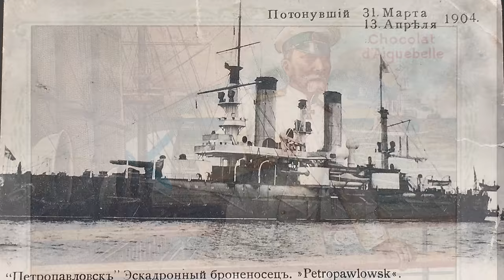The Russian Navy Sucks Part 1 - REMASTERED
IT IS TIME TO RETURN

Welcome again to the tale of the Second Pacific Squadron, it was time for it to get some love. Thank you all again for the support.

References:

Amundsen, I., M. Iosjpe, O. Reistad, B. Lind, K. Gussgaard, P. Strand, S. Borghuis, M. Sickel, and M. Dowdall. "The accidental sinking of the nuclear submarine, the Kursk: monitoring of radioactivity and the preliminary assessment of the potential impact of radioactive releases." Marine pollution bulletin 44, no. 6 (2002): 459-468.
Andidora, Ronald. "Admiral Togo: An Adaptable Strategist." Naval War College Review 44, no. 2 (1991): 52-62.
Arkin, William M., and Joshua Handler. Naval Accidents, 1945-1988. No. 3. Greenpeace/Institute for Policy Studies Washington, DC: Greenpeace, 1989.
Coffey, Luke, and Can Kasapoğlu. "A New Black Sea Strategy for a New Black Sea Reality." Hudson Institute, February (2023).
Hermoso, Revi S. "MV Wilhelm Gustloff: The Deadliest but Forgotten Maritime Disaster in History." (2020).
Huchthausen, Peter A. K-19: The Widowmaker: the Secret Story of the Soviet Nuclear Submarine. National Geographic Society, 2002.
Ivanov, Valery V. "THE BATTLESHIPS AND CRUISERS OF FIRST PACIFIC SQUADRON AND SECOND PACIFIC SQUADRON NAVY OF RUSSIA DURING FIRST WORLD WAR." In ДАЛЬНИЙ ВОСТОК РОССИИ: ИСТОРИКО-КУЛЬТУРНОЕ НАСЛЕДИЕ И СОЦИАЛЬНО-КУЛЬТУРНОЕ РАЗВИТИЕ, pp. 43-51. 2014.
Jackson, Karen Kitzman. "The Dogger Bank incident and the development of international arbitration." PhD diss., Texas Tech University, 1974.
Jukes, Geoffrey. The Russo-Japanese War 1904–1905. Bloomsbury Publishing, 2014.
Klado, Nicolas. After the Departure of the Second Squadron: The Russian Navy in the Russo-Japanese War... Hurst & Blackett, Limited, 1905.
Koda, Yoji. "The Russo-Japanese War: Primary Causes of Japanese Success." Naval War College Review 58, no. 2 (2005): 10-44.
Kiffer, André Geraque. Naval Battle Of Tsushima, 1905. Clube de Autores, 2019.
Kraska, James. "The Attack on the Vasily Bekh and Targeting Logistics Ships." International Law Studies 99, no. 1 (2022): 22.
Lebow, Richard Ned. "Accidents and Crises: The Dogger Bank Affair." Naval War College Review (1978): 66-75.
Likharev, Dmitrii V., and Oksana A. Likhareva. "Reflections on the Limits of the Possible: Admiral ZP Rozhestvensky as assessed by Russian historians." The Journal of Slavic Military Studies 34, no. 1 (2021): 83-101.
May, W. A. The Commission of HMS Talbot, 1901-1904: Including a Full Description of the Battle of Chemulpho, the Sinking of the" Varyag. as Seen by the Ship's Company. No. 15. Westminster Press, 1904.
Nish, Ian. "The Pacific Squadron Leaves Port." In The Russo-Japanese War, 1904-5, pp. 42-48. Brill, 2003.
Peeling, Siobhan. "Russo-Japanese War." URL (1914).
Popescu, Nicu, Stanislav Secrieru, Julien Barnes-Dacey, Dimitar Bechev, Timofey Borisov, Dmitriy Frolovskiy, Florence Gaub et al. "Russia’s return to the Middle East." European Union Institue For Security Studies Chaillot Papers (2018).
Ray, Kaushik, and William Selvamurthy. "Starlink’s Role in Ukraine." Journal of Defence Studies 17, no. 1 (2023): 25-44.
RICHARD, P. SMYERS. "Disasters of the Deep: A Comprehensive Survey of Submarine Accidents & Disasters." (2004): 158-158.
Rollins, Patrick J. "Russian Commerce Raiders in the Red Sea and Indian Ocean, 1904." Naval War College Review 47, no. 3 (1994): 86-109.
Romansky, Sofia, Lotje Boswinkel, and Michel Rademaker. "The parallel front." (2022).
Sabbagh, Dan. "US Shared Location of Cruiser Moskva with Ukraine Prior to Sinking." The Guardian 6 (2022).
Saunders, David. "Captain Wiggins and Admiral Makarov: commerce and politics in the Russian Arctic (1874–1904)." Polar Record 53, no. 4 (2017): 427-435.
Simonenko, V. B., V. G. Abashin, and A. S. Aleksandrov. "The Russo--Japanese war of 1904–1905." Hospital ships of the 2nd Pacific squadron. Morskaya meditsina 1, no. 4 (2015): 64-8.
Schneider, Peter. "Dogger Bank Incident." In Encyclopedia of Disputes Installment 10, p. 131. Elsevier, 1987.
Smith, Irving H. Anglo-Russian Relations and the Dogger Bank Incident, 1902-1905. McGill University (Canada), 1955.
Theobald, Robert A. "Russian Navy-History and Traditions." Naval War College Review 6, no. 6 (1954): 25-52.
Till, Geoffrey. "Rising Tide: The Untold Story of the Russian Submarines that Fought the Cold War." The Journal of Military History 68, no. 3 (2004): 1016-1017.